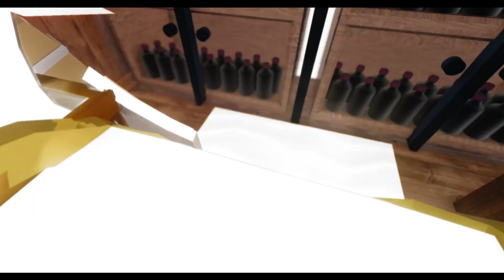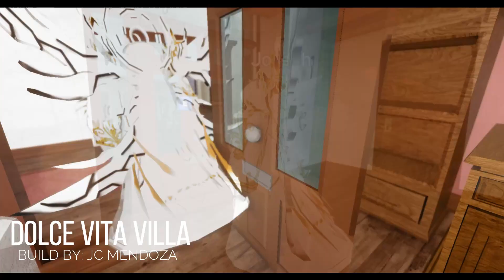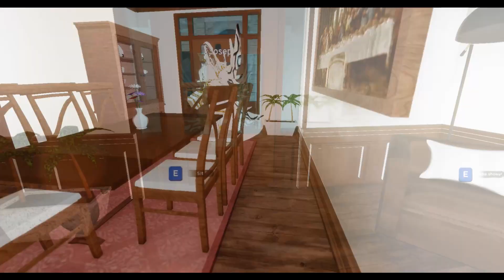[HOUSE TOUR] Dolce Vita Villa - RoVille Finds | RoVille Builds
DOLCE VITA VILLA
By: JcMendoza
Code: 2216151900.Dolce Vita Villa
Price:$394,108

House includes:
2x 2 Car Garage
Foyer
Living Room
Family Room
Dining Room
Kitchen
A Mini Bar
Wine Cellar
Laundry Room
Study Room
5 Bedrooms (2 Bedrooms with a bathroom and a walk in closet, 1 Bedroom with a bathroom, and 2 Bedrooms with no W.I.C or Bathroom)
3 Bathrooms
Backyard With A Pool
Pool House
Rec Room
3 Balconies